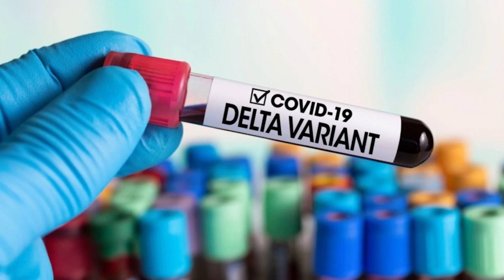87 НАФАР ДАР ЯК РӮЗ! КОРОНАВИРУС ДАР ТОҶИКИСТОН РӮЗ ТО РӮЗ СУРЪАТУ ВУСЪАТ МЕГИРАД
Бино ба охирин омори вазорати тандурустии Тоҷикистон, ки шоми 25 июл нашр шуд, дар як шабонарӯзи охир дар кишвар  87 ҳолати нави гирифторӣ ба коронавирус сабт шудааст. Ин баландтарин нишондиҳанда аз аввали соли 2021 буда, 9 ҳолат бештар аз рекорди қаблӣ  - 78 ҳолати гирифторӣ ба вирус аст, ки як рӯз қабл, 24 июл ошкор карда шуд.
Вазорати тандурустӣ гуфт, дар як шабонарӯзи охир 74 нафар аз коронавирус шифо ёфта, мутаассифона, як нафар фавтидааст. Аз аввали моҳи июл ин вазорат алакай марги 27 нафарро аз коронавирус расман тасдиқ кардааст.